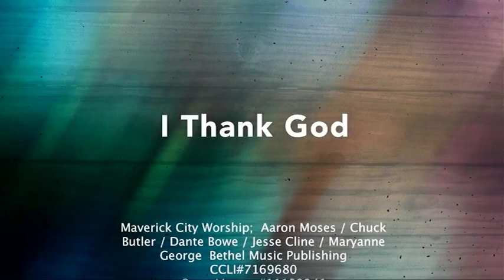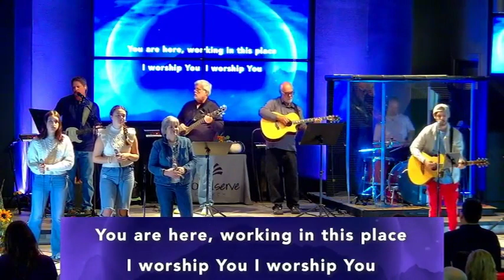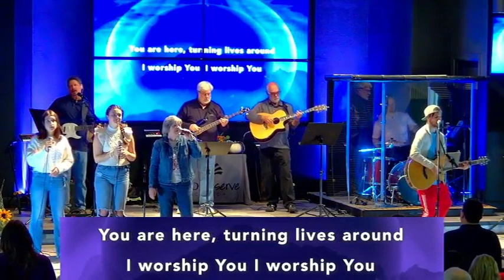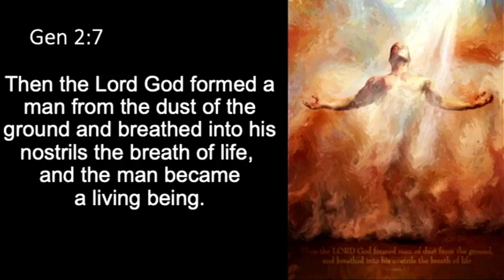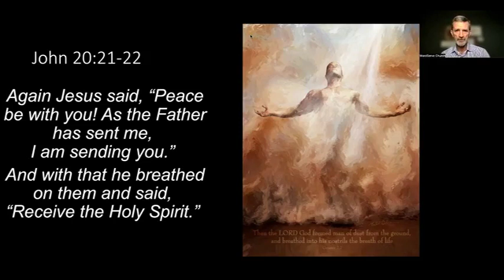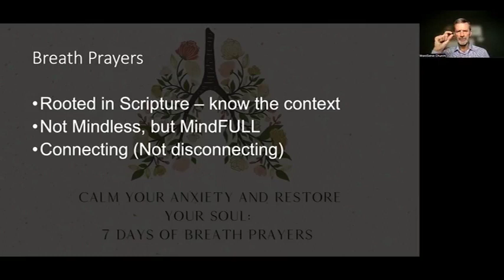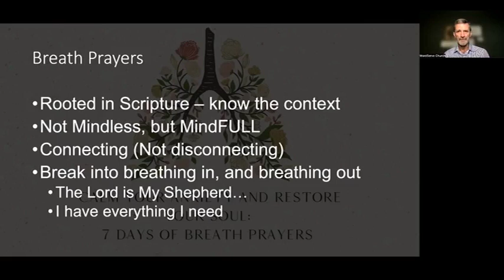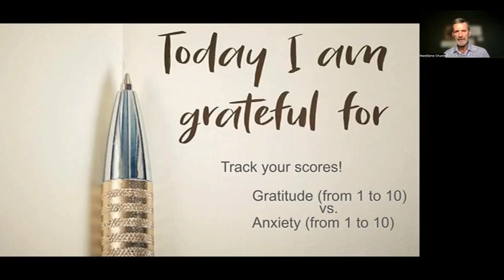11-12-2023 WordServe Worship - Practicing Gratitude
How does one get better at gratitude?  Like most things, practice makes perfect!  Today we talk about why gratitude matters and how to practice gratitiude any time, anywhere with a simple exercise to reinforce our development of Gratitude.  Why?  Because, believe it or not, it's hard to be anxious and grateful at the same time!